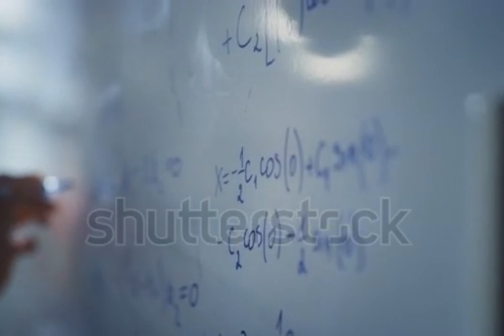Yahi Karan hai ki ham. over thinking mein fanse rahte hain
Line

Ham over  thinking Mein Kyon fanse rahte hain Ham aur singing Mein Kyon fanse rahte hain
Hamari asafalta ka Karan kya hai
Ham kyon बार-बार fail Hote Hain
Kis Karan ki vajah se Ham Safal Nahin Ho Pa Rahe
Aur thinking Se Kaise bache
Over  thinking Kyon hoti hai
Over thinking mein fasne ka Karan kya hai
Ham Kyon Safal Nahin Ho paate
Successful na hone ka Karan
Over  thinking Se Kaise bache
Over  thinking kya hai
Over
 thinking Se bahar Kaise Aaye
बार-बार fail hone ka Karan
Safalta Ek Din Mein Kabhi Bhi Nahin milati
Success hone mein time Kyon lagta hai

Tage